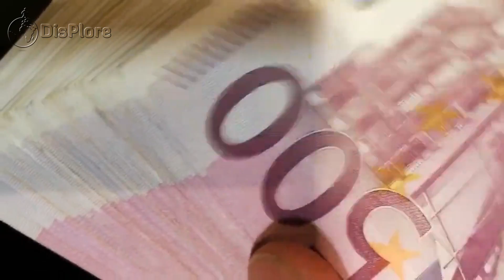Africa's Insane Plan to Plant Trees Across 8000km From Senegal to Djibouti - The Great Green Wall